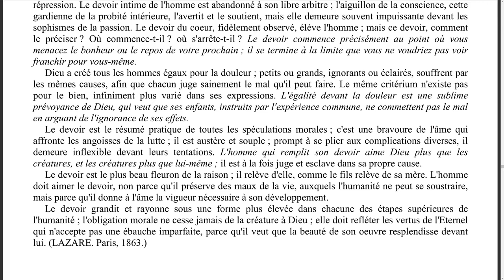Elévation de pensée - 0024 - Le devoir - LA MAISON DU SPIRITISME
Episode N°24 : Le devoir.

00:14 Lecture
04:26 Réflexions

Lecture :
L'évangile selon le spiritisme - Allan Kardec
Chapitre 17 - Soyez parfaits.
Le devoir.

Voir aussi :
Episode 2 : Le devoir

Le devoir
7. Le devoir est l'obligation morale, vis-à-vis de soi d'abord, et des autres ensuite. Le devoir est la loi de la vie ; il se retrouve dans les plus infimes détails, aussi bien que dans les actes élevés. Je ne veux parler ici que du devoir moral, et non de celui qu'imposent les professions.
Dans l'ordre des sentiments, le devoir est très difficile à remplir, parce qu'il se trouve en antagonisme avec les séductions de l'intérêt et du cœur ; ses victoires n'ont pas de témoins, et ses défaites n'ont pas de répression. Le devoir intime de l'homme est abandonné à son libre arbitre ; l'aiguillon de la conscience, cette gardienne de la probité intérieure, l'avertit et le soutient, mais elle demeure souvent impuissante devant les
sophismes de la passion. Le devoir du cœur, fidèlement observé, élève l'homme ; mais ce devoir, comment le préciser ? Où commence-t-il ? où s'arrête-t-il ? Le devoir commence précisément au point où vous menacez le bonheur ou le repos de votre prochain ; il se termine à la limite que vous ne voudriez pas voir franchir pour vous-même.
Dieu a créé tous les hommes égaux pour la douleur ; petits ou grands, ignorants ou éclairés, souffrent par les mêmes causes, afin que chacun juge sainement le mal qu'il peut faire. Le même critérium n'existe pas pour le bien, infiniment plus varié dans ses expressions. L'égalité devant la douleur est une sublime prévoyance de Dieu, qui veut que ses enfants, instruits par l'expérience commune, ne commettent pas le mal en arguant de l'ignorance de ses effets.
Le devoir est le résumé pratique de toutes les spéculations morales ; c'est une bravoure de l'âme qui affronte les angoisses de la lutte ; il est austère et souple ; prompt à se plier aux complications diverses, il demeure inflexible devant leurs tentations. L'homme qui remplit son devoir aime Dieu plus que les créatures, et les créatures plus que lui-même ; il est à la fois juge et esclave dans sa propre cause.
Le devoir est le plus beau fleuron de la raison ; il relève d'elle, comme le fils relève de sa mère. L'homme doit aimer le devoir, non parce qu'il préserve des maux de la vie, auxquels l'humanité ne peut se soustraire, mais parce qu'il donne à l'âme la vigueur nécessaire à son développement.
Le devoir grandit et rayonne sous une forme plus élevée dans chacune des étapes supérieures de l'humanité ; l'obligation morale ne cesse jamais de la créature à Dieu ; elle doit refléter les vertus de l'Eternel qui n'accepte pas une ébauche imparfaite, parce qu'il veut que la beauté de son œuvre resplendisse devant lui. (LAZARE. Paris, 1863.)

Rejoignez-nous !